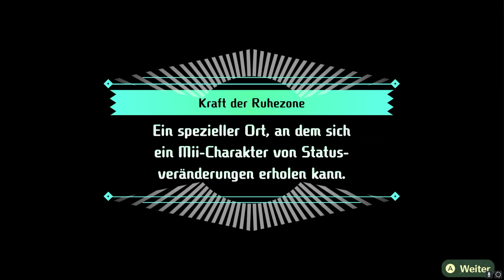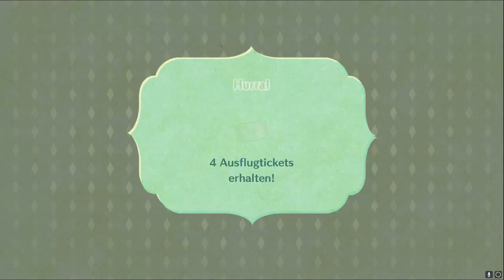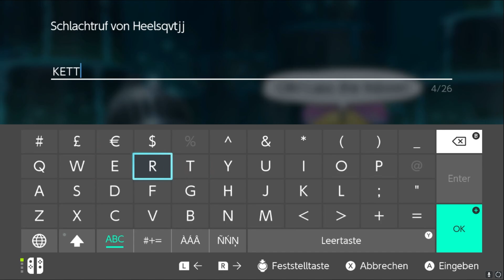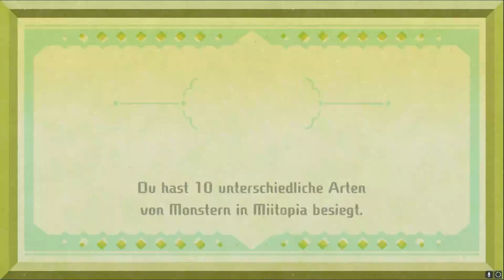Miitopia ⚔️ [#4] So viele HP-Bananen..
Hii ♥

Begleitet Ayano auf ihrer Reise, in der sie die Gesichter aller Miis befreit und gegen den bösen Lord Leon kämpft!

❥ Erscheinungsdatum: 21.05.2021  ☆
❥ Veröffentlichung von Nintendo ☆

☆ Meine Links ☆

☆ Tags ☆